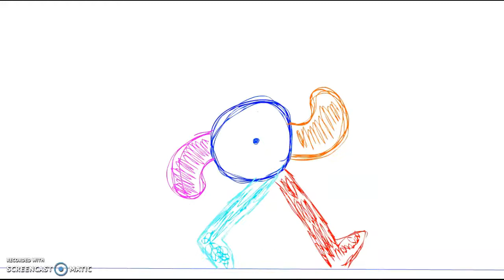Walk Cycle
Animation assignment #2